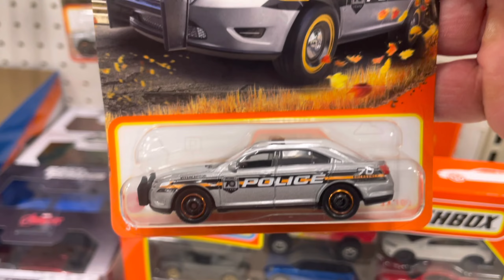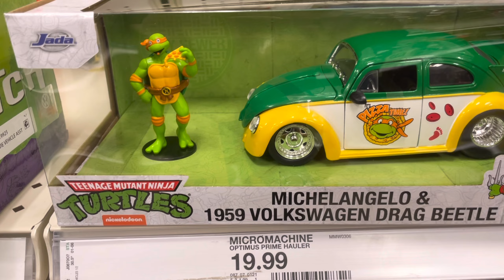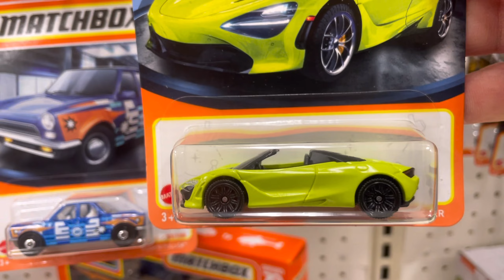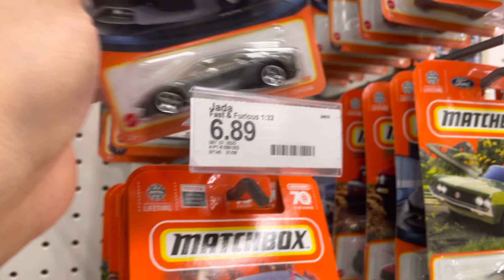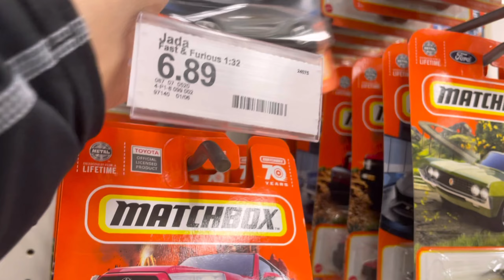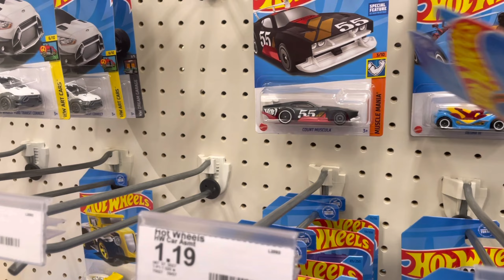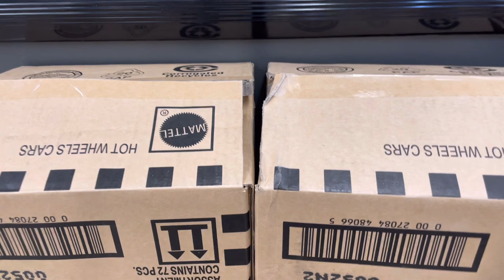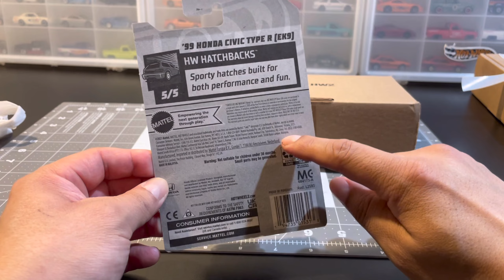LA MEJOR CACERIA DE SUPER TREASURE HUNT /SE ENOJO EL ACAPARADOR POR QUE LE GANE LOS STH HOT WHEELS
caceria hot wheels /hot wheels collector /coleccionista /carritos/juguetes /figuras /funkos/mascaras de lucha libre /etc,etc